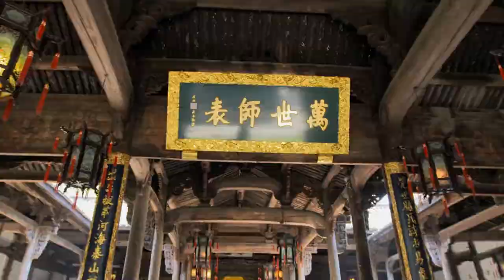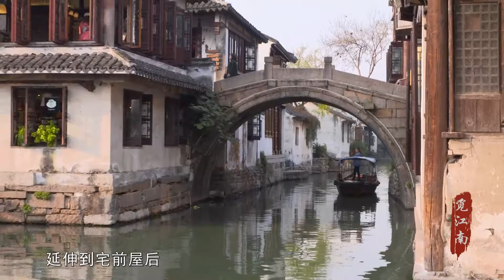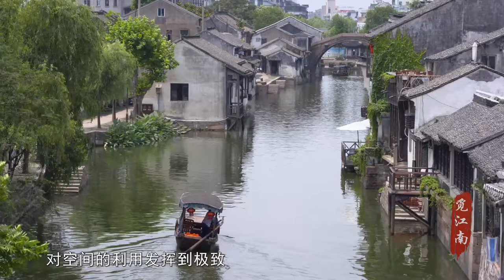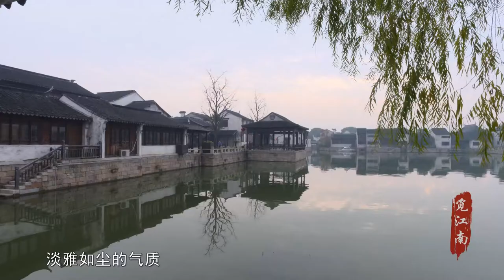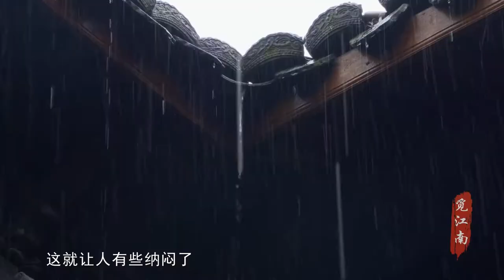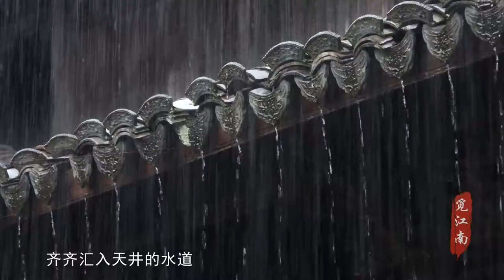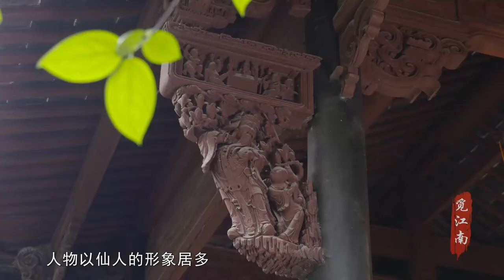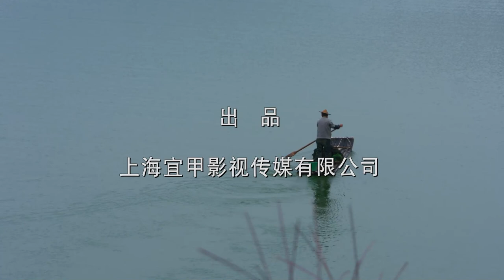觅江南-----117 博物洽闻2---古民居文化